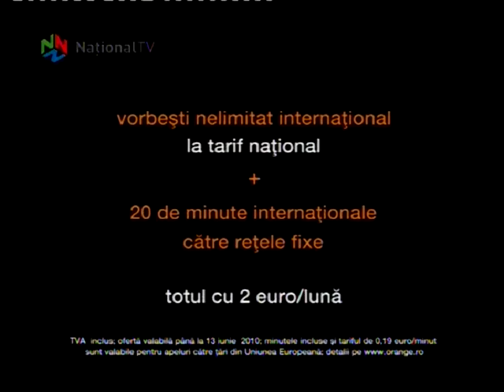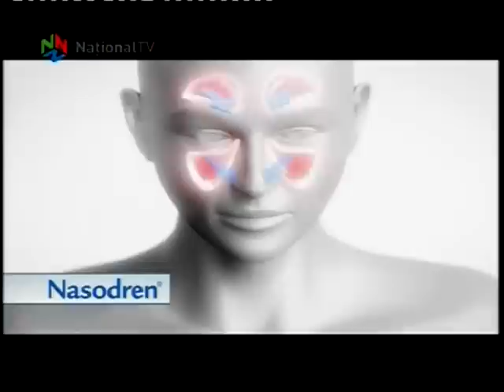Iubire Interzisa - partea 10 - Ioana Dumitru.avi